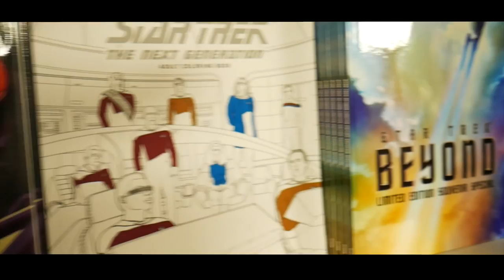[1000 ABONNES] 🛩😍 Présentation de notre collection ... ou pas 😍🛩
Follow nous !

Aujourd'hui pas de Vide Grenier ! Mais une vidéo de collection ... ou pas !

A&S Family